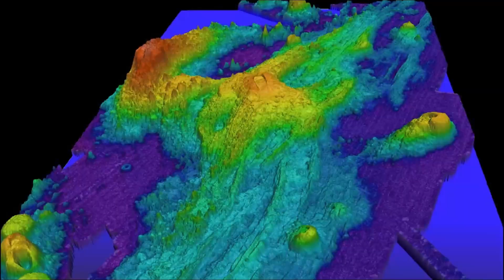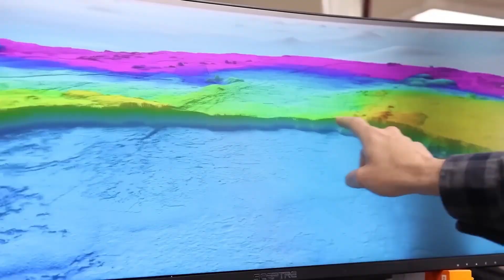Mount Shasta Earthquake Swarm Sparks Panic in California!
Mount Shasta earthquake swarm activity is on the rise—and scientists are taking notice. In recent weeks, dozens of small tremors have rocked Northern California, raising concerns about whether Mount Shasta could be showing early signs of volcanic unrest. But it’s not just Shasta—Mount Rainier, Mount Spurr, and the Salton Buttes are all rumbling too. Are we seeing a pattern? Could these quakes signal a larger tectonic event brewing beneath the Cascadia Subduction Zone?

This video dives into the seismic data, volcanic history, and expert theories to uncover what’s happening under the surface. Is magma on the move? Are we approaching a geological tipping point? Or are these just tectonic growing pains?

We explore the risks, the science, and what residents should know about earthquake swarms and volcanic activity across the Pacific Northwest. If you live near a fault—or a volcano—you’ll want to watch until the end.